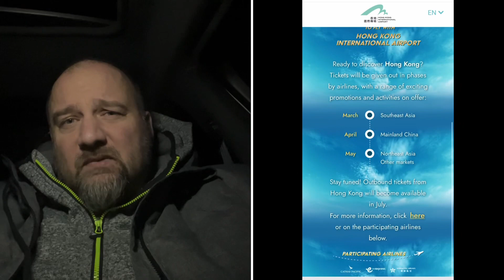Hong Kong zafunduje pół miliona biletów lotniczych ludziom z całego świata! ⃝꙰⃝꙰⃝꙰⃝꙰⃝꙰⃝꙰⃝꙰⃝꙰⃝꙰⃝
Oficjalna strona programu

Informacje dot. Warunków kwarantanny w HK na stronie CNN